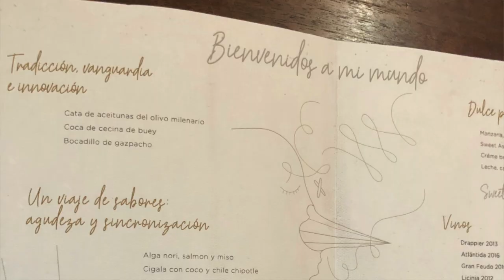Roncero, maíz, chilpotle y cacao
Columna ElRinconDeZalacain aparecida el 29 de noviembre de 2018

El aventurero Zalacaín relata el menú degustación ElMundoDePacoRoncero de "LaTerrazaDelCasinoDeMadrid, donde el maíz, el chilpotle y el cacao se suman a los ingredientes del cocinero con varias estrellas Michelin